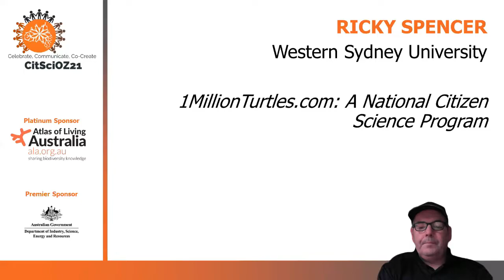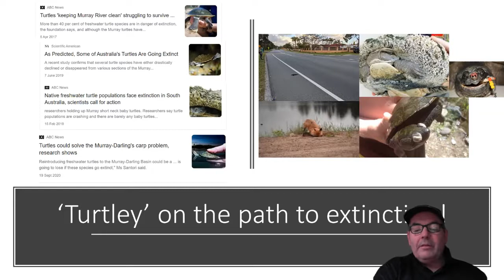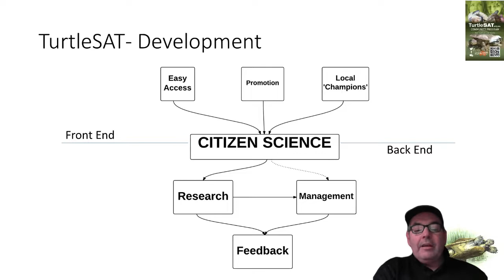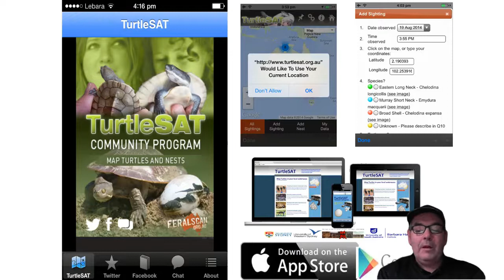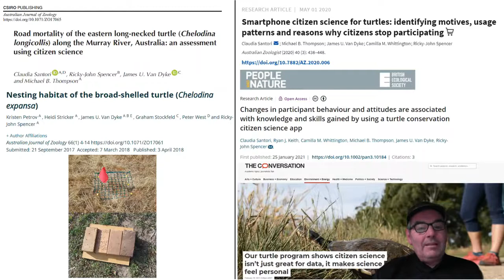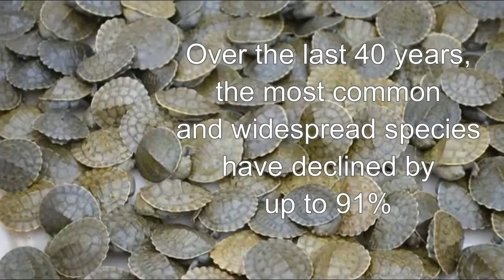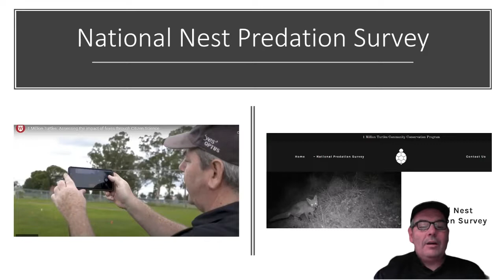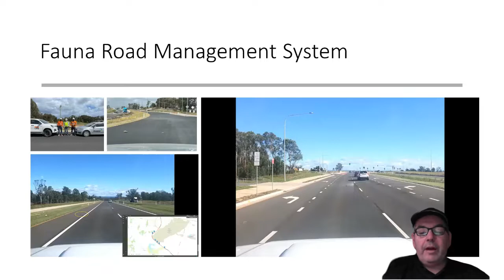CitSciOz21 Speed Talk 4: 1MilllionTurtles.com - A National Citizen Science Project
1MilllionTurtles.com: A National Citizen Science Project

Ricky Spencer, Associate Professor Of Ecology, Western Sydney University
James Van Dyke, Senior Lecturer, Western Sydney University

Ricky Spencer is an Associate Professor of Ecology at Western Sydney University. Ricky founded both TurtleSAT and WomSAT Citizen Science programs. 1MillionTurtles takes community conservation to a new level, building on the success of TurtleSAT.